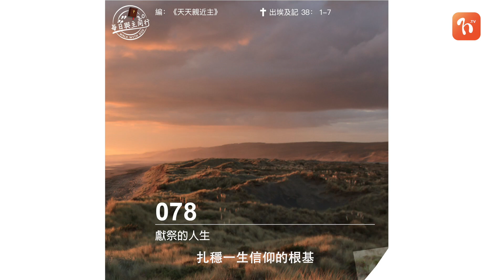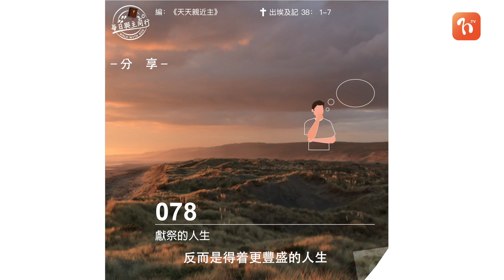2021.10.04 《每日與主同行 3.0》👣 主題：獻祭的人生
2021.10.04 《每日與主同行 3.0》👣
主題：獻祭的人生

💬當我們走到人生的盡頭，可以對自己、對家人、對朋友說無悔今生，是值得感恩的事。惟有認真活過、盡力活過， 才可以說無悔今生。當我們願意在祭壇前，毫無保留地獻上 一生，我們並不是失去，反而是得着更豐盛的人生。
❤️心靈的鏡子
在燔祭壇上，我願意獻上怎樣的人生?